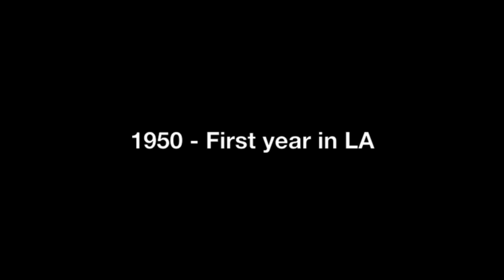HR Project Documentary Part 3 of 5 "The Studio Years" | The Howard Roberts Sessions Ep. 3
This video features part 3 of 5 of “The HR Project” documentary that Jay Roberts completed in 2014. It’s our pleasure to share with you the third installment, “The Studio Years ”.

Online Lessons with Jay Roberts, Brandon Beligni, and other RMI Faculty Available at Roberts Music Institute
RobertsMusicInstitute.com
Click on “Free Lesson”

Check out RMI Jam Tracks! A great place for students and teachers to explore improvising.

Come and hang with us over at RMI Jam Tracks Connected! We explore musical ideas using our jam tracks and talk about what inspires us.

HR Documentary Credits:
Recording and Video Production - Jay Roberts
Video & Photography - Brian Lawson,
Photography - Andrea Auge
and a long list of supporters!